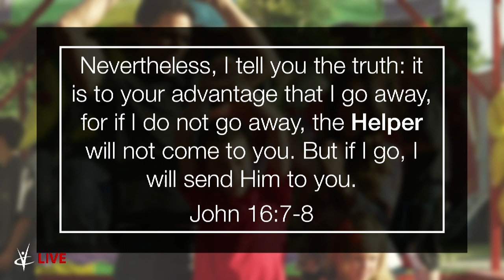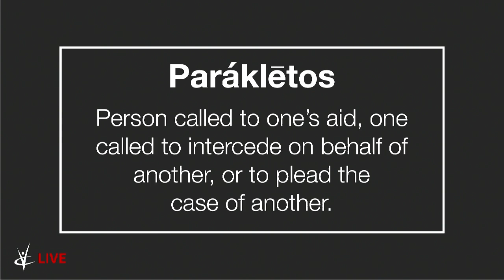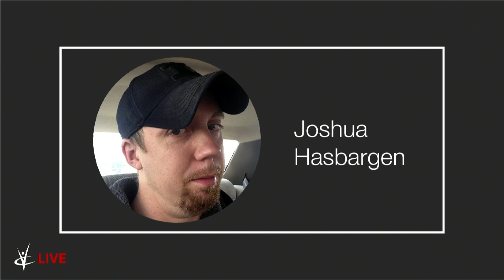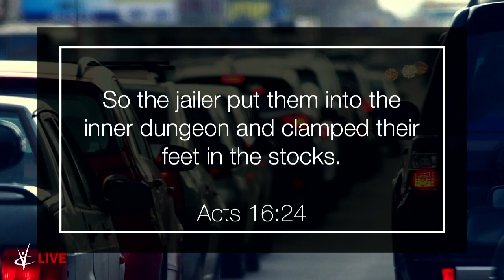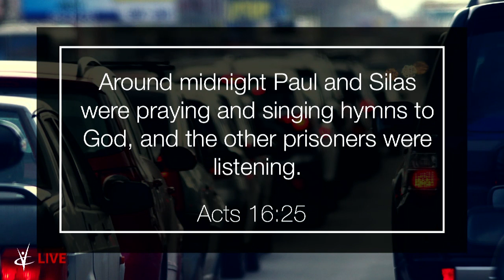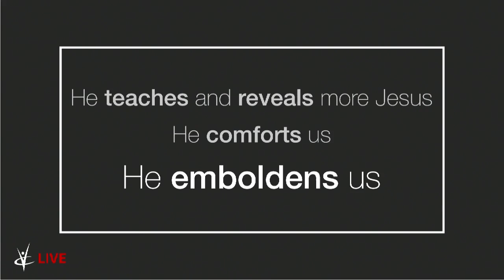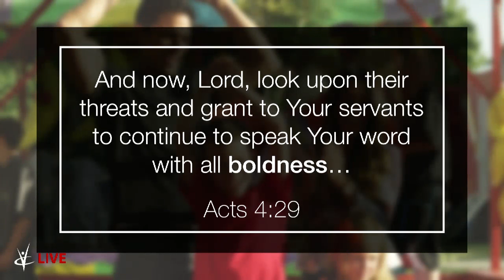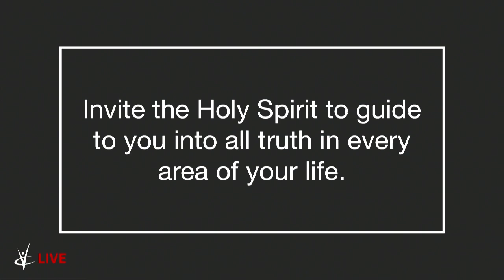What Do You Do, Holy Spirit?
11:00am, September 25, 2016
Speaker: Clay Harrington

All music performed or played and video clips are covered under our license agreements with Church Copyright Solutions (CCS), Account #7737, Christian Copyright Licensing International (CCLI) Account #222887, and Church Video License (CVLI) Account #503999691.